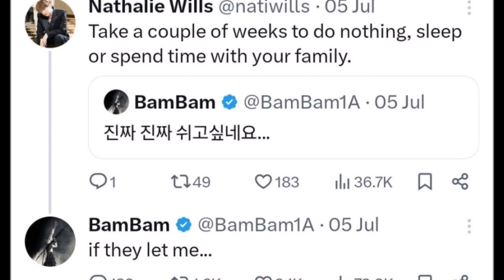แบมแบม ปล่อยแผนตารางคัมแบคเพลงใหม่ แต่วันโชว์เคสไม่ปกติ ทำแตกตื่นทั้งด้อม หรือนี่จะเป็นเซอร